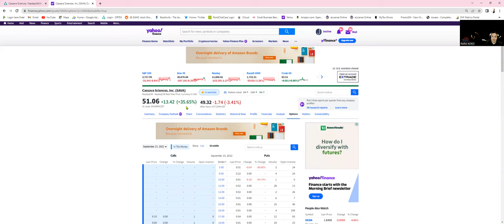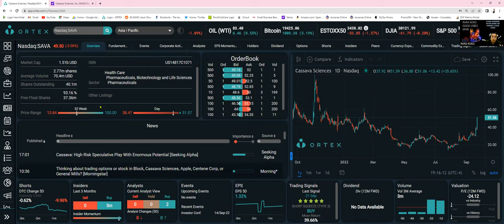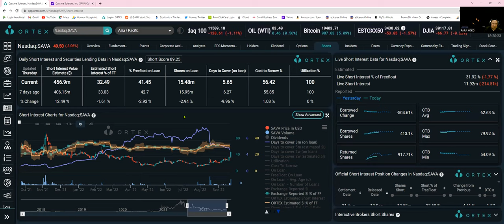SAVA STOCK 457 MILLION DOLLARS SHORT SELLERS TO BE RETURN IMMINENT DUE TO THE RECENT PRICE UPTIC